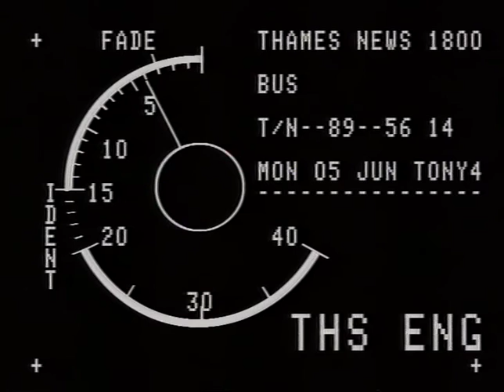TN-89-202-020 | Thames News Archive Footage